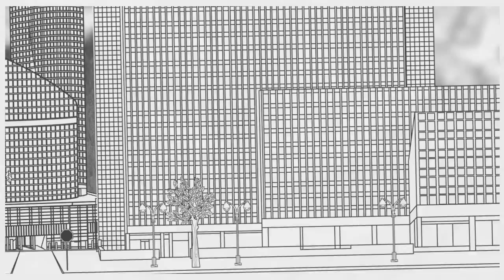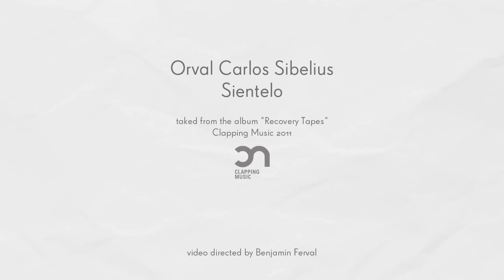Orval Carlos Sibelius - Sientelo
Video directed by Benjamin Ferval
Song taken from the album "Recovery Tapes" out june 16, 2011 on Clapping Music (clap026).